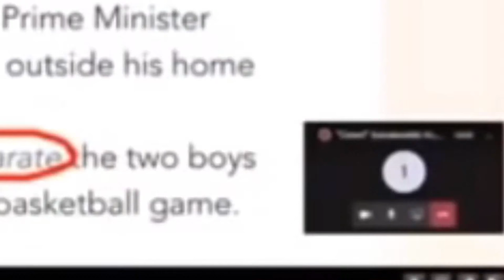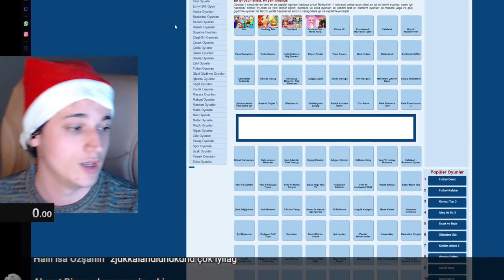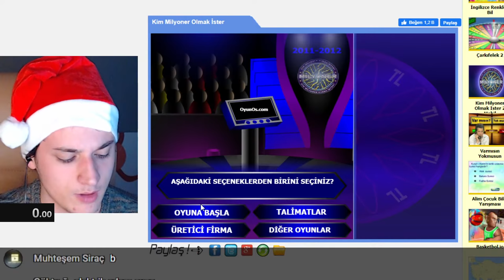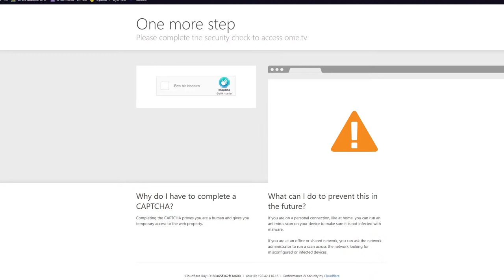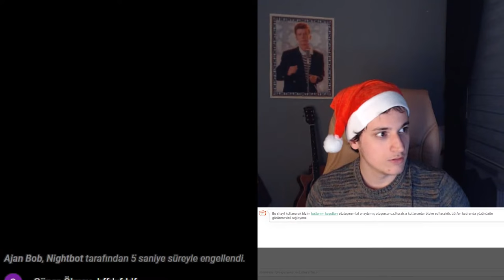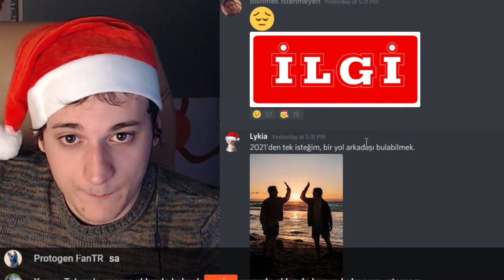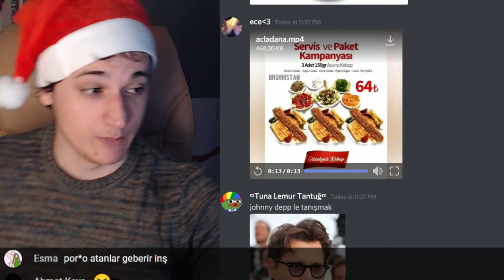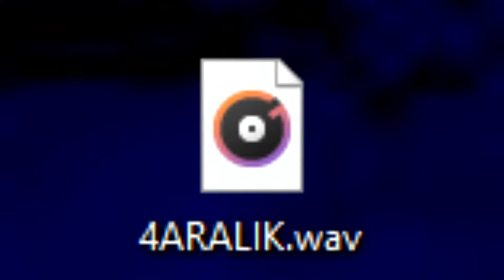2021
geçmiş olsun.